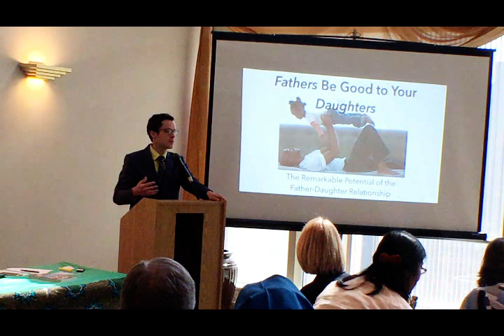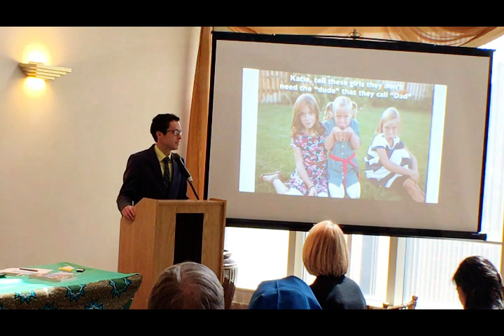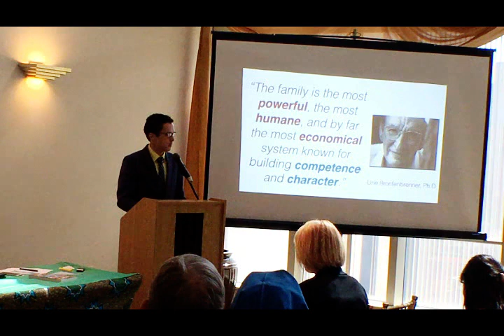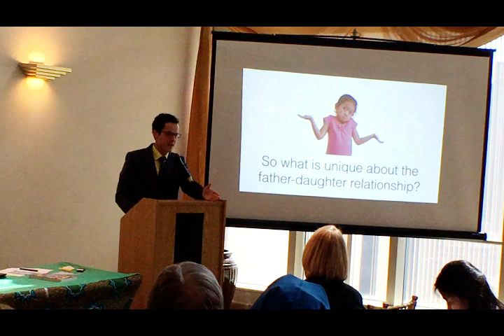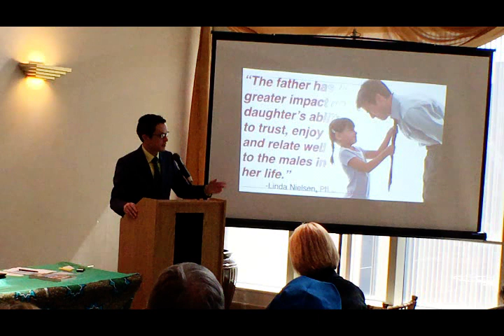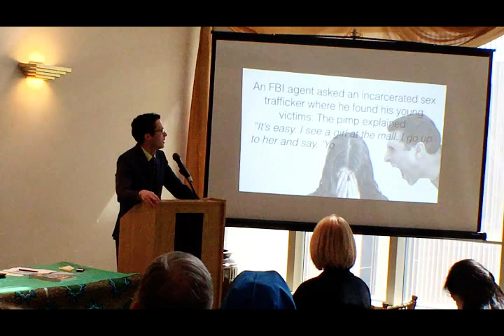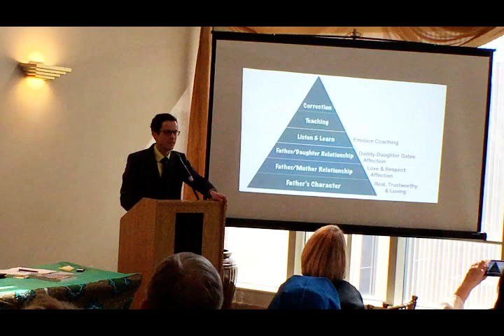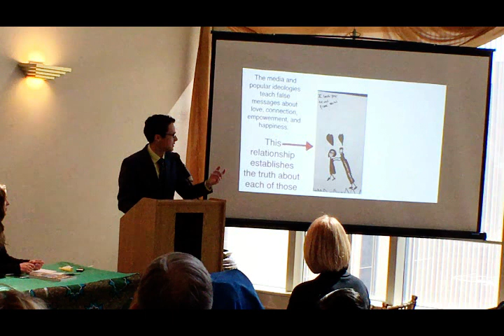Fathers Be Good to Your Daughters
Dr. Tim Rarick discusses the need for fathers in the lives of their daughters at a CSW61 (2017) parallel event hosted by the Permanent Mission of Kenya to the United Nations.